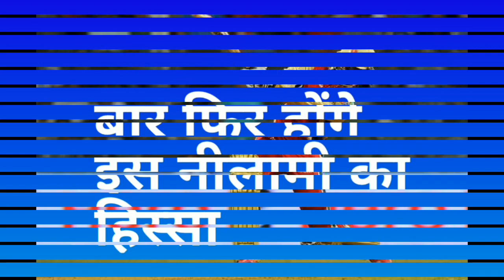IPL 2018 Auction - Chris Gayle Remains Unsold In Auction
Gayle Remains unsold in IPL Auction.